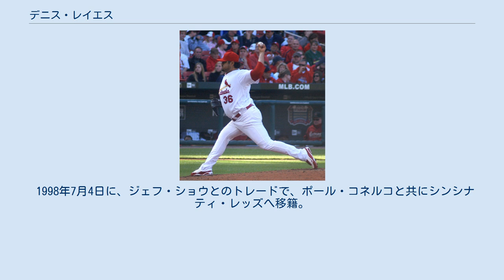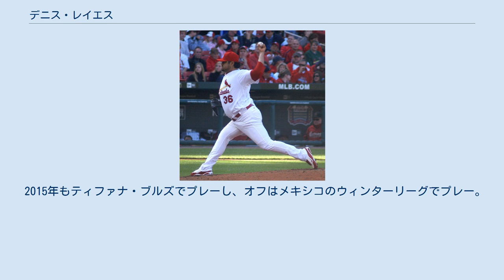デニス・レイエス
デニス・レイエス（Dennys Reyes, 1977年4月19日 - ）は、メキシコ合衆国シナロア州イゲーラ・デ・サラゴサ出身の左投右打のプロ野球選手(投手)。
 MLB時代は、1997年のメジャーデビュー以来左のワンポイントを中心として活躍していた。
 1993年1月1日に、メキシカンリーグのメキシコシティ・レッドデビルズと契約。
同年7月5日に、ドラフト外でロサンゼルス・ドジャースと契約し、プロ入り。
 1997年4月19日にメジャーデビュー。
 1998年7月4日に、ジェフ・ショウとのトレードで、ポール・コネルコと共にシンシナティ・レッズへ移籍。
 2001年12月18日に、ルーク・ハドソン、ゲーブ・ホワイトとのトレードで、ポーキー・リースと共にコロラド・ロッキーズへ移籍。
 2002年7月31日に、ゲーブ・キャプラー、ジェイソン・ロマノプラス金銭とのトレードで、トッド・ホランズワースと共にテキサス・レンジャーズへ移籍。
同年12月21日に、FAとなる。
 2004年10月29日に、FAとなる。
同年11月29日にサンディエゴ・パドレスへFA移籍。
 2005年7月18日に同球団を解雇される。
同年8月2日にマイナー契約でニューヨーク・ヤンキースへ移籍。
同年12月27日にマイナー契約でミネソタ・ツインズへ移籍。
 2006年の第1回WBCメキシコ代表として出場。
レギュラーシーズンでは、開幕をAAA級のロチェスターで迎えたが、4月30日にメジャーへ昇格。
66試合に登板し、防御率0.89を記録。
防御率は50イニング以上投げた投手として歴代5位となった。
8月23日には球団と2年200万ドルの契約に合意。
 2007年は左ひじを痛め、8月22日から故障者リストのままシーズンを終え、50試合の登板に終わった。
 2008年は自己最多の75試合に登板。
 2009年3月5日、セントルイス・カージナルスと2年300万ドルで契約。
 2011年3月にボストン・レッドソックスとマイナー契約を結んだ。
4月8日にDFAになった。
 2012年1月21日にボルチモア・オリオールズとマイナー契約を結んだ。
しかし、3月6日に解雇された。
 2013年には、第3回WBCメキシコ代表に選ばれた。
5月3日にメキシカンリーグのメキシコシティ・レッドデビルズと契約。
 2014年6月6日にメキシカンリーグのティファナ・ブルズと契約。
 2015年もティファナ・ブルズでプレーし、オフはメキシコのウィンターリーグでプレー。